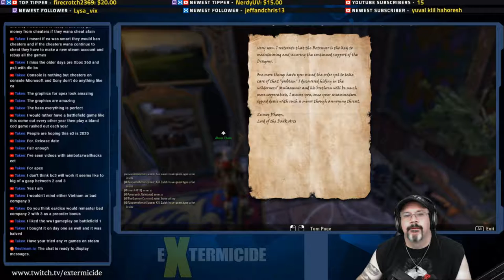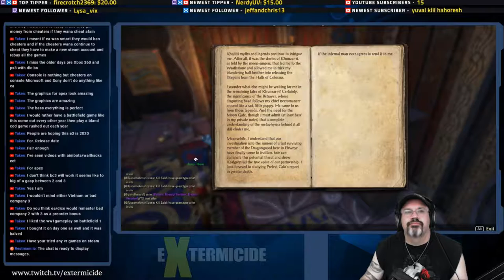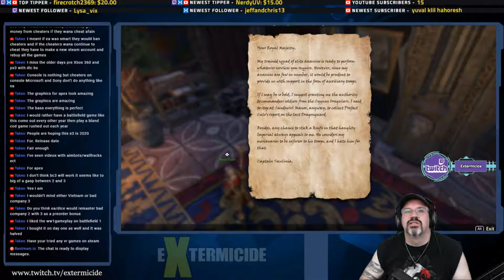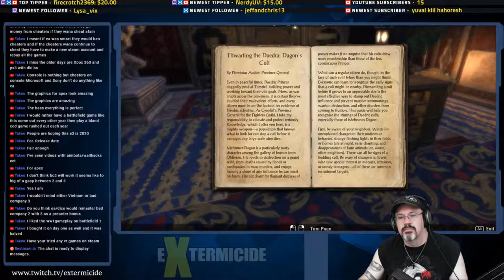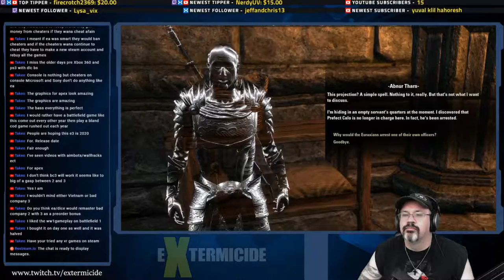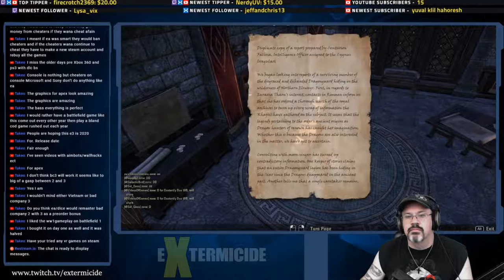⭐️ Elder Scrolls Online (ESO) Elsweyr - Quest #021: The Final Order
⭐️ Extermicide plays Elder Scrolls Online Massively Multiplayer Online (MMO) expansion "Elsweyr" as a Necromancer in the game.

This is Quest 021: "The Final Order".   Euraxia Tharn is dead.  But she had issued one last 'Final Order'.  It has something to do with the fabled Dragonguard, but what?

🔵GAME: Elder Scrolls Online: Elsweyr (ESO)

♦All footage is from "Extermicide's Live Stream.